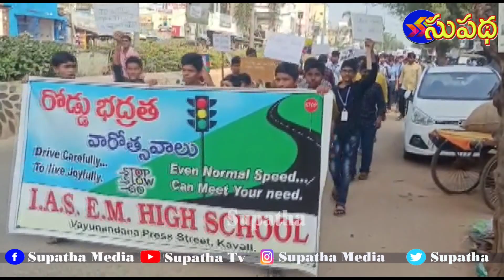రూల్స్ పాటించకుంటే ముప్పు తప్పదు / కావలిలో భారీ ర్యాలీ || Supatha Tv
motorvehicledepartment roadsafety mlaprathapkumarreddy supatha media / supatha Tv uploads daily news. this channel prefers entertainment programs for viewers. special interviews, Life stories,literary programs and focus on fine arts .supatha media at andhrapradesh state in nellore district owned well equipped studio. senior journalists team works in this channel. health tips and advises,temple tours,education and career guidence interviews our special. also presents political analysis stories.